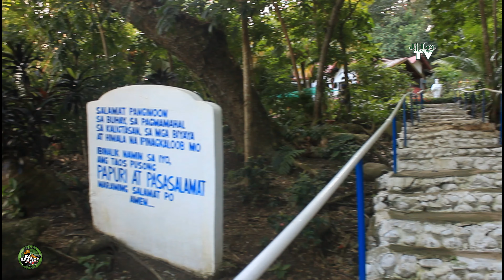CITY OF IMMACULADA OF ESCALANTE CITY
BRGY. URBASA, BRGY. MABINI, ESCALANTE CITY, NEGROS OCCIDENTAL